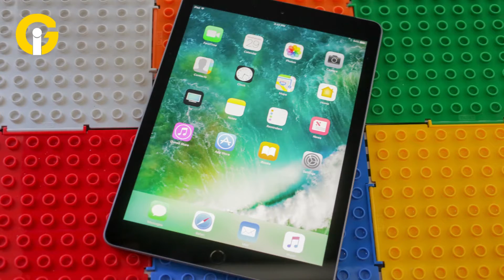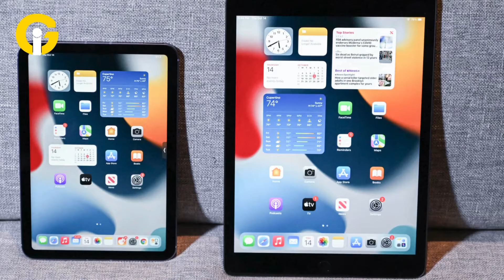List of iPad models supporting iPadOS 18 latest update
Similar to every other global exhibition organised to pave a platform for top-notch smartphones, gadgets, and all sort of tech to showcase their potential, the internet has begun flooding with speculations.
A latest rumour is suggesting that Apple is about to take the iPads — made between 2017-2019 — from the list of those supported in iPadOS 18 for the upcoming update.
It adds that the in-the-making update of the iPadOS 18 will not be supported on the iPads running on Apple’s A10X Fusion chip, indicating that the 2017 iPad Pro variants that were developed right before the significant resigned brought to the iPads.